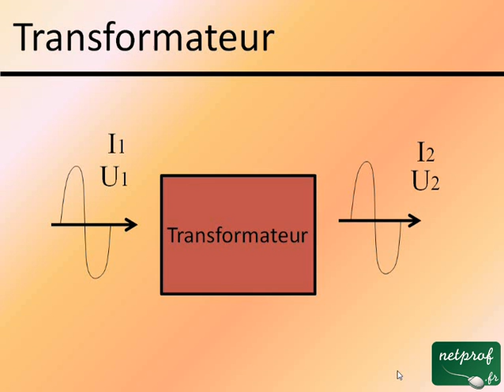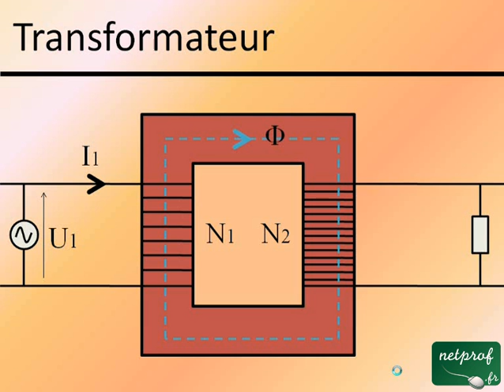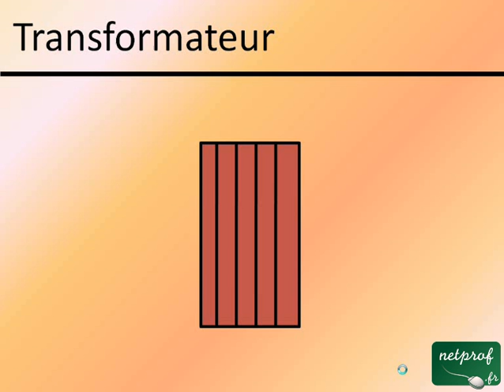Le transformateur électrique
Cours netprof.fr de Electricité / Machines électriques
Prof : Julien